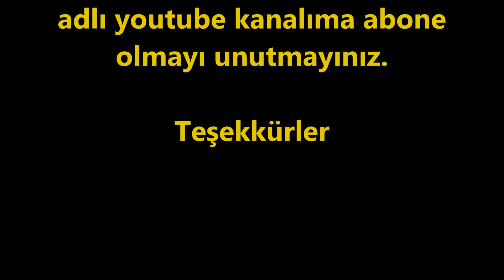Şeyhülislama Sorun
Şeyhülislama Sorun-İkinci Abdülhamit ve Fuat Paşa